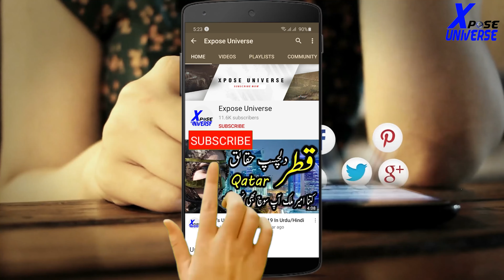5 Rarest Animals Used in Farming In Hindi/Urdu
5 Rarest Animals Used in Farming In Hindi/Urdu

Hello Friends

Ignor Tags :-
 , Expose Universe ,